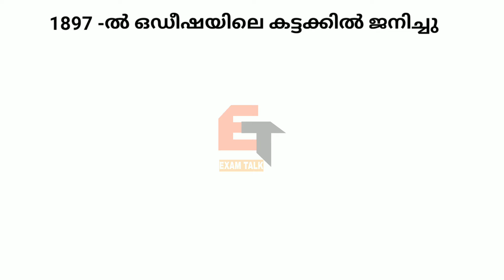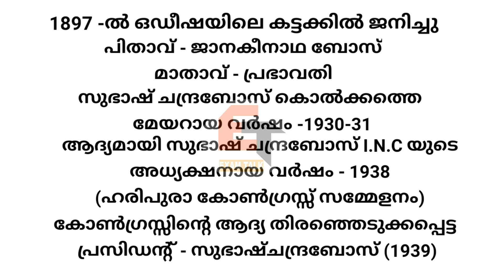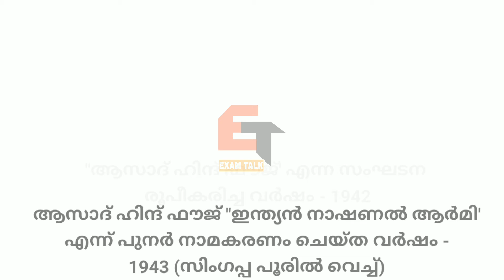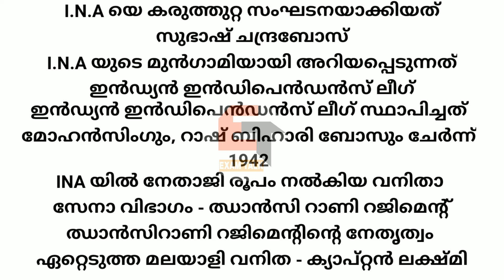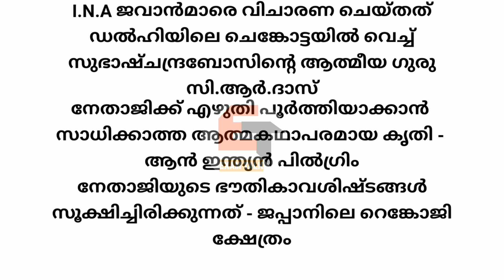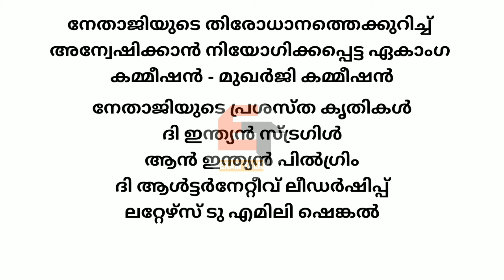സുഭാഷ് ചന്ദ്രബോസ് || Freedom fighter Nethaji Subhash Chandra Bose || Exam Talk 🔥🔥🔥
നേതാജി സുഭാഷ് ചന്ദ്രബോസിനെ കുറിച്ച് പരീക്ഷകളിൽ ചോദിക്കാവുന്ന എല്ലാ ചോദ്യങ്ങളും ഉത്തരങ്ങളും ഉൾപ്പെടുത്തിക്കൊണ്ടാണ് ഈ വീഡിയോ തയ്യാറാക്കിയിരിക്കുന്നത്

This video talk about Nethaji Subhash Chandra Bose

This is useful for all all examinations like LD Clerk, Police Constable, Last Grade and Secretariat Assistant, Kerala Administrative Service, KAS, Company Assitant etc.

Please Stay Updated for Exam Talk videos including psc previous question papers, psc gk audio, gk video classes, psc study classes etc.